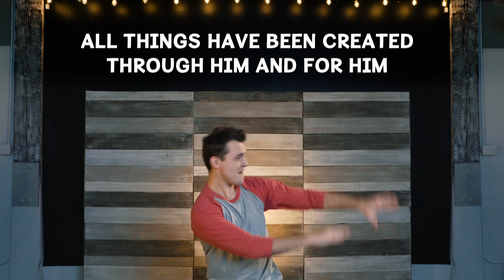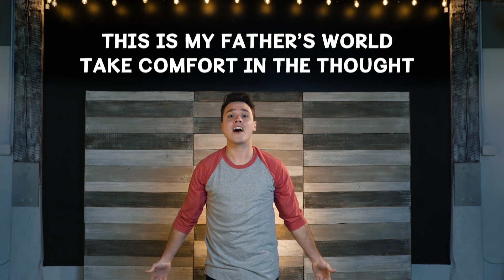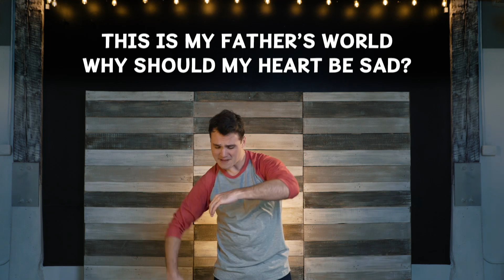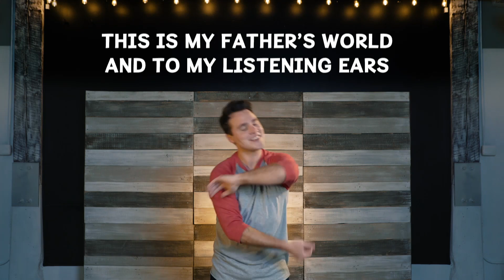God Created the World (1st-3rd)